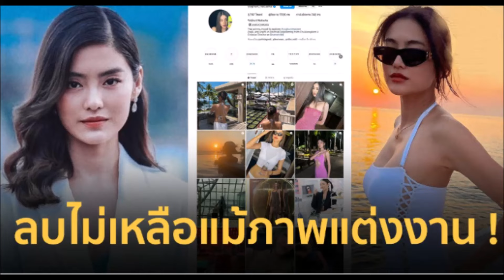ไม่ทน! โยเกิร์ต ตัด พีเค จากชีวิต ลบรูปเกลี้ยงไอจี รูปแต่งงานยังไม่เหลือ!